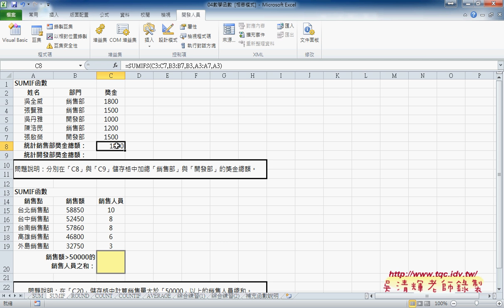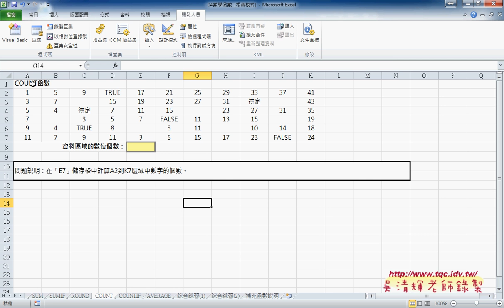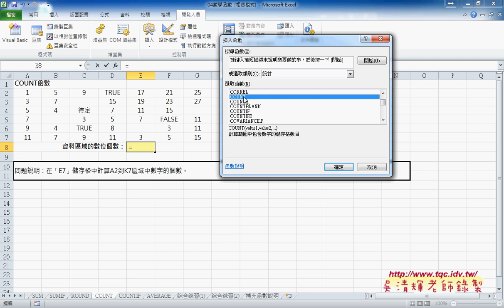07 COUNT相關函數應用說明與樂透彩EXCEL VBA雲端資料庫 吳老師1